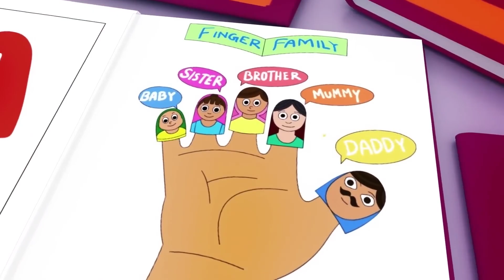Yes Yes Playground Song @CoComelon Nursery Rhymes & Kids Songs